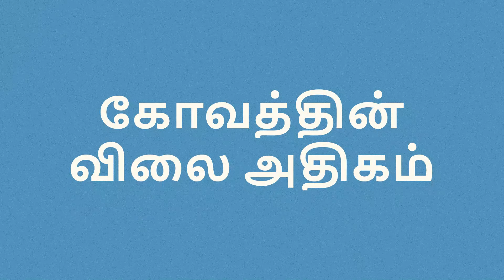கோவத்தின் விலை அதிகம் - சுகி சிவம்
சுகி சிவம் அவர்கள் ஒரு நல்ல பேச்சாளர் அது மட்டுமில்லை சிறந்த எழுத்தாளரும் கூட, அவர் எழுதி வெளிவந்த எப்போதும் சந்தோசம் புத்தகத்தில் இருந்து கோபத்தின் விலை அதிகம் என்ற கதை தொகுப்பின் பகுதி தான் இந்த காணொளி.

கோபம் எவ்வளவு பெரிய மன தாக்கத்தை உருவாக்கும் என்பதை பற்றிய விளக்கத்தை கதைகளின் மூலம் தெளிவாக கூரியுள்ளார்,

பல சுவாரசிய தகவல்களை இந்த வலையொளியில் பதிவிட்டு உள்ளோம் அதை பற்றிய கருத்துகளையும் பதிவிடுங்கள் .

எங்களை முகநூல் மற்றும் இன்ஸ்டாகிராமில் பின்தொடர
கீழே உள்ள லிங்கை கிளிக் செய்யவும்

live news,
breaking news,
tamilnadu news,
tamil news today,
news headlines,
tamil news,news,
online,viral news,
latest news,